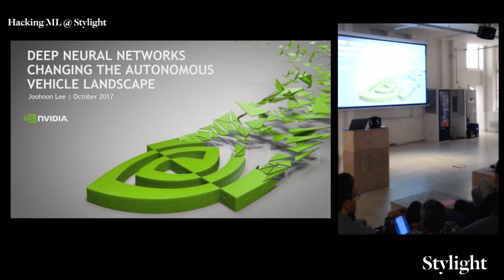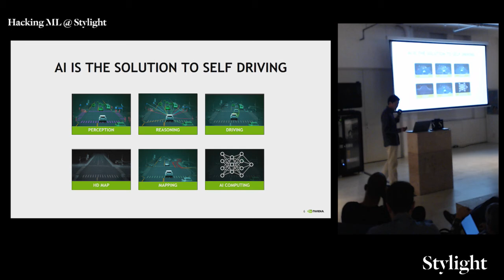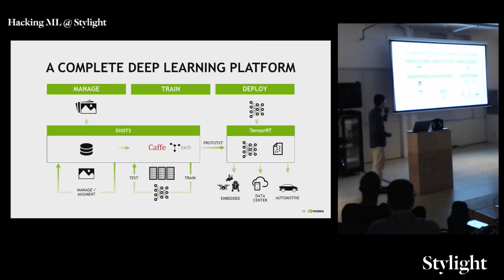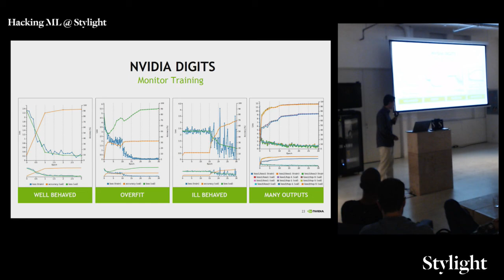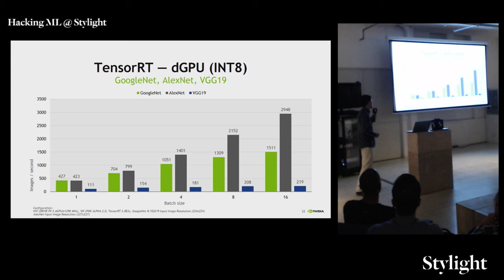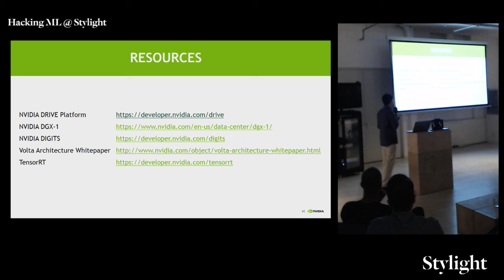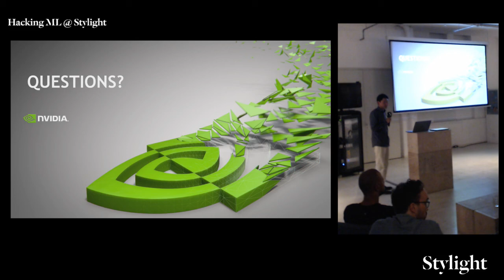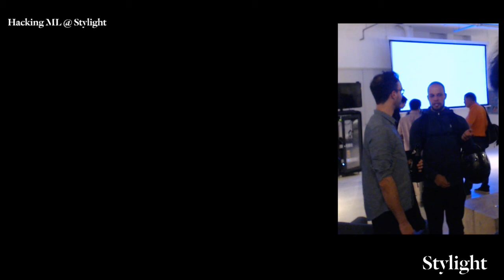Hacking Machine Learning Munich Live Stream